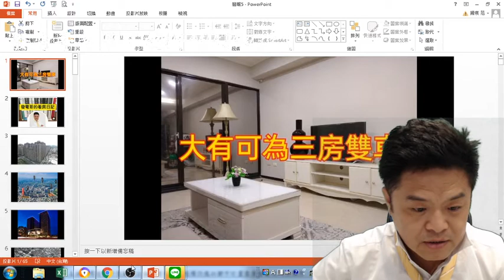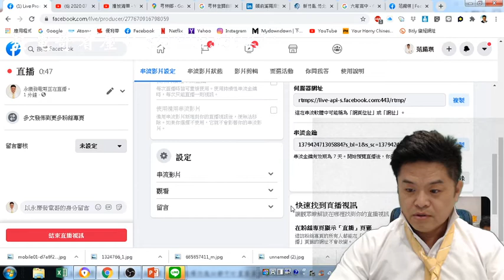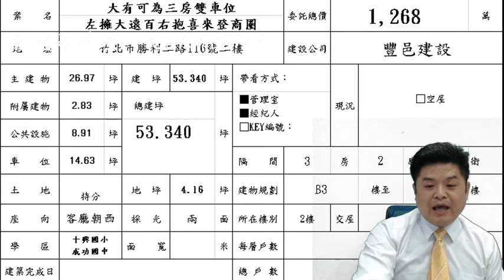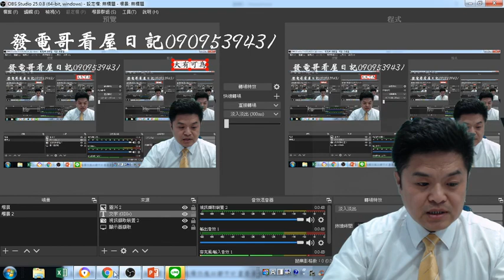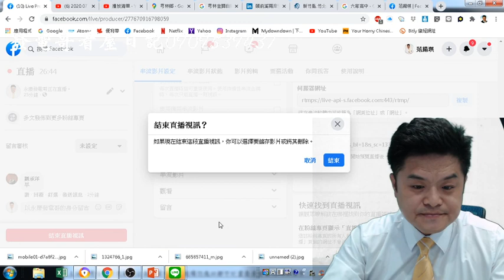大有可為H棟二樓三房雙車位【售價】 1268萬【發電哥看房日記】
【案名】大有可為H棟二樓三房雙車位
【售價】 1268萬
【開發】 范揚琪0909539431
主建：26.97+陽台：2.83+共用：8.91=38.71 坪
公設比23%
車位2個B3 (平面17號，機械47號) ：14.63
總權狀：53.34 坪

我會分享最新開案資訊跟最好的棟別資料給您！